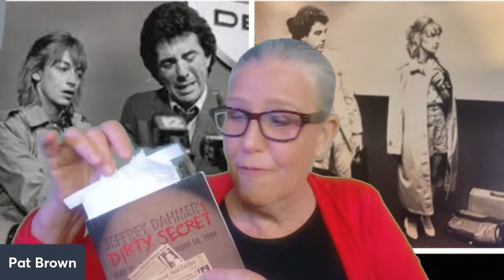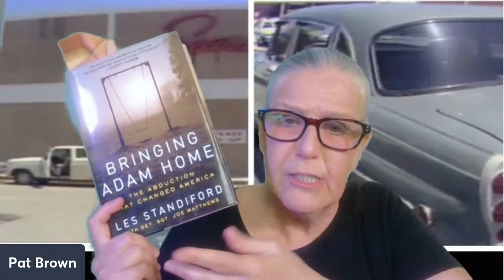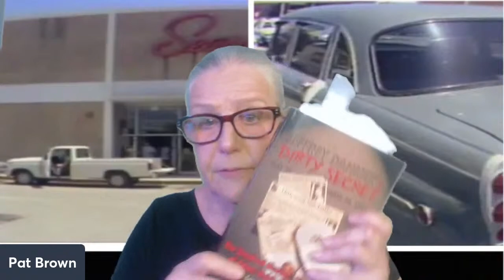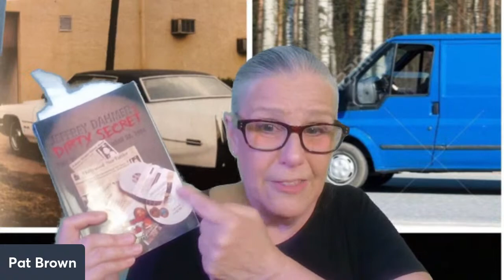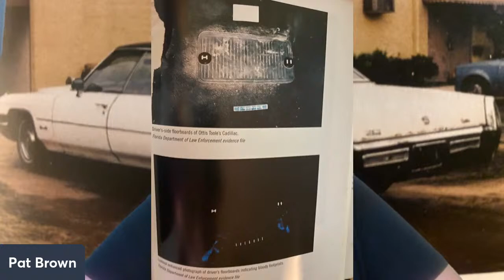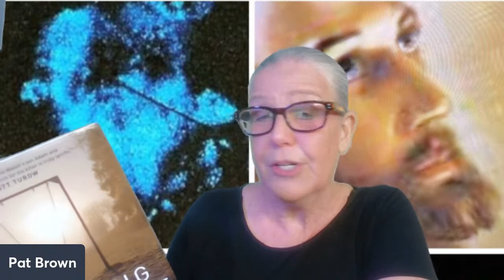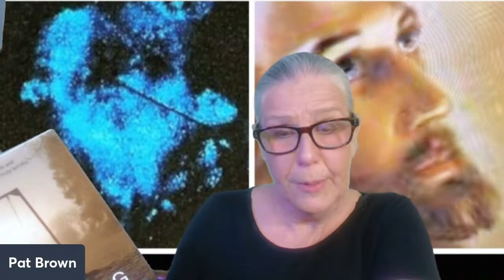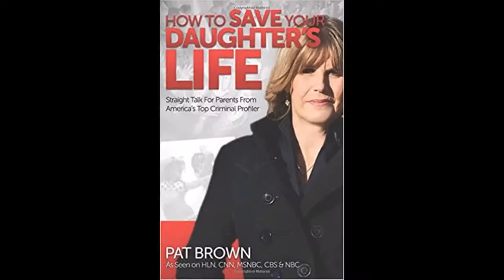Is the Adam Walsh Case Closed? Was Toole or Dahmer Guilty?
The murder of Adam Walsh was one of the most publicized child abduction crimes in US history and, from the ashes of this horrific incident, came America's Most Wanted with Adam's father, John Walsh, going after dangerous felons on the run and bringing to light crime cases with the hope of bringing in tips to get those cases solved.

But, yet, for all of John Walsh's fame and police contacts, the case of his own son lingered for years unsolved. Finally, it was determined by by Miami Beach homicide Detective Joe Matthews that serial killer Ottis Toole was responsible. John Walsh agreed and the case is considered solved by these two men.

However, not all agree. Another theory exists that the killer was Jeffrey Dahmer and that far more evidence points toward him.

Which one of these men is guilty or were neither of them actually the perpetrator in the abduction and murder of Adam Walsh?